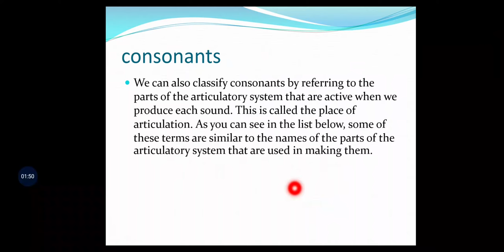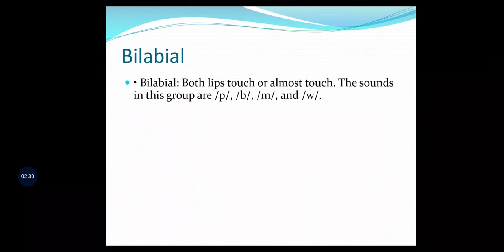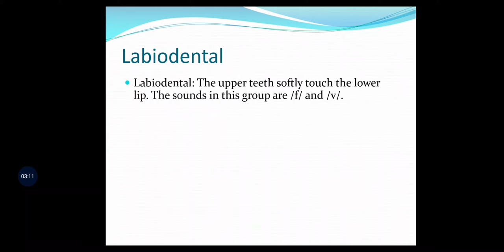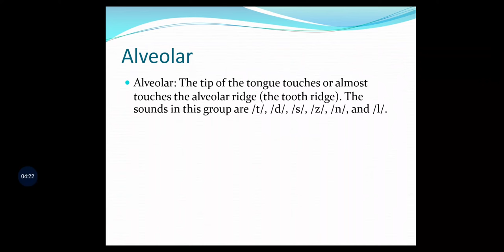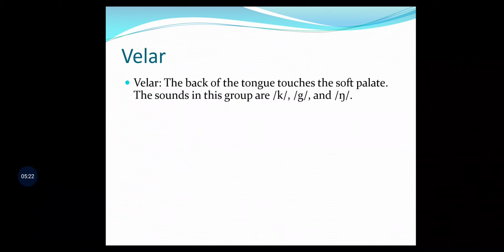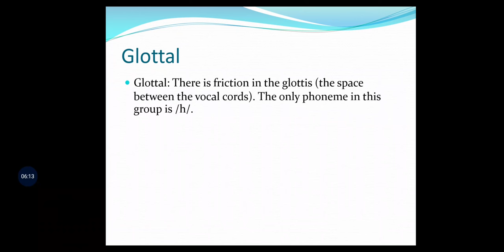Phonatics : Place of artculation of consonants sounds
Short description with mix between English and Arabic.
Student :Ahmad Obeidat
Dr.Ala'a bani khalf
Jadara University.